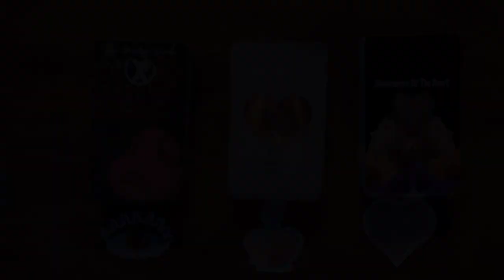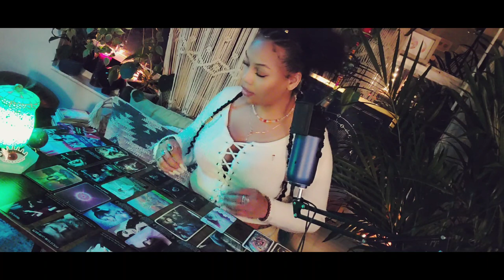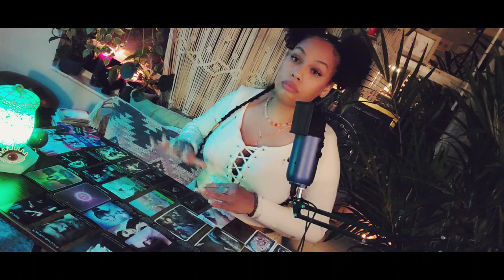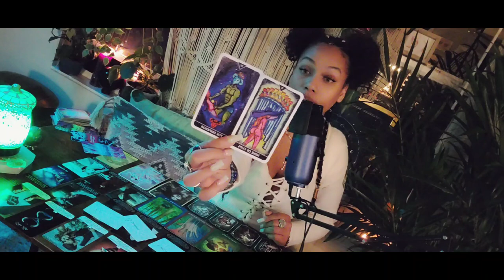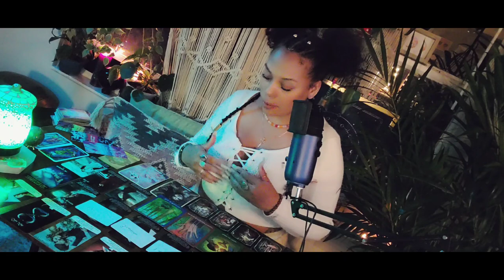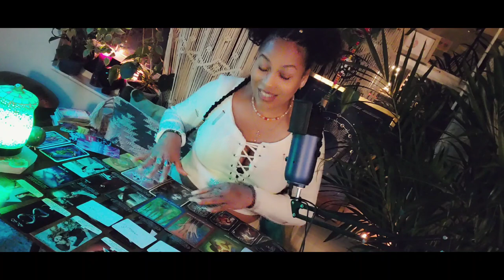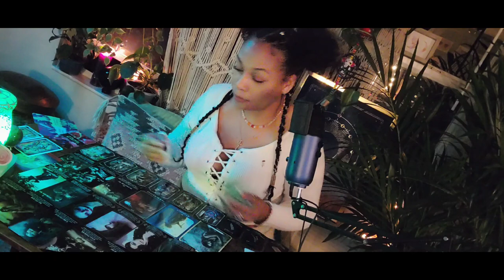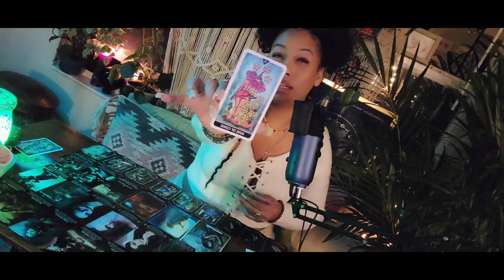Who Secretly Misses You & Why?🕵🏽‍♀️ Timeless Pick A Card Psychic Tarot Reading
Today's pick a card reading Who Secretly Misses You & Why? Timeless Pick A Card Psychic Tarot Reading
This Pick a Card reading is timeless. It can be applied whenever you are drawn to hear it

🦋Choose Your Pile 🦋
Pile #1 Breakup Oracle (Eye)
Pile #2 LOve Triangle Oracle (Love Potion Bottle)
Pile #3 Messages of the Heart Oracle (Heart)

🕰 Time Stamps 🕰
0:00   Intro
0:05  Welcome Instructions on the pick a pile reading
2:51  Pile #1 Card Shuffle  The Breakup Oracle (Eye)
3:33   Pile #1 Reading Start The Breakup Oracle (Eye)
17:51 Pile #2 Card Shuffle  Love Triangle Oracle (Love Potion Bottle)
18:20 Pile #2 Reading Start Love Triangle Oracle (Love Potion Bottle)
32:14 Pile #3 Card Shuffle Messages of the Heart Oracle (Heart)
32:52 Pile #3 Reading Start Messages of the Heart Oracle (Heart)

Welcome Back My light Babies,
In this reading, we will take a deep dive into Three separate Piles that will allow me to tap into the surrounding energies... So tune in my loves as we dive deep into this pick a card reading, and remember to keep an open mind. I hope that this reading brings you love, support & clarity.

This is a  GENERAL reading NOT a personal one and will not resonate with everyone Please only take messages that resonate with your situation my loves.

 🧚🏽 Always follow your intuition first on what you feel is best for you and your situation above all, your intuition and spirit guides always know what’s best for you and your journey my loves.

Please Only Take what resonates, leave what doesn't.